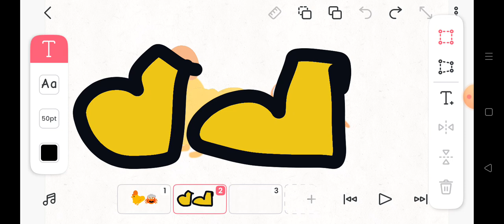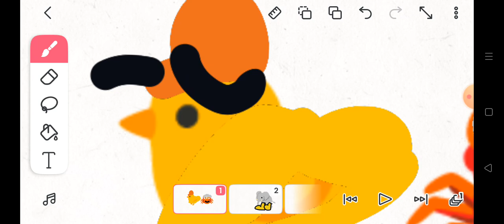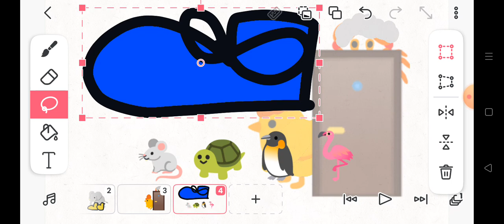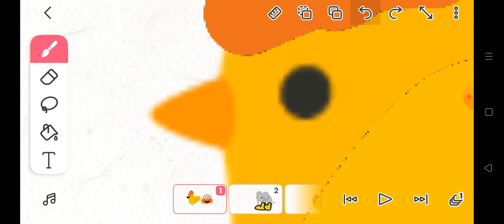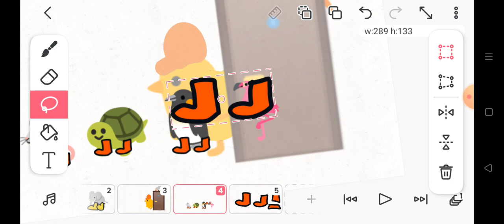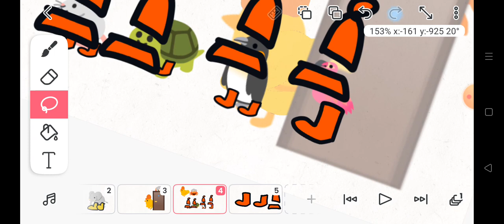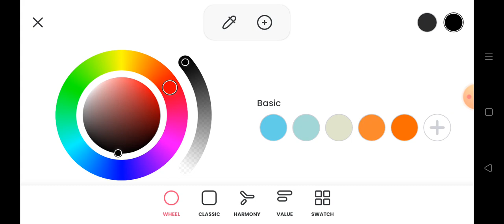30 grudnia 2023